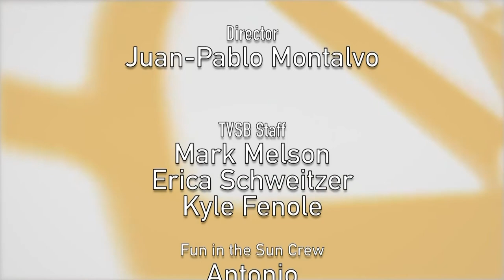Rotary Serving Our Community. 120 Best Clubs in the Distict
Host Wade Nomura talks with the 3 selected Best Clubs in the District: Best Small Club President Sherry Sims of Cayucos-Seaside; Best Medium Club President Terry Moerler of Westlake Village Sunrise; and Best Large Club President Doug Halter of Ventura.